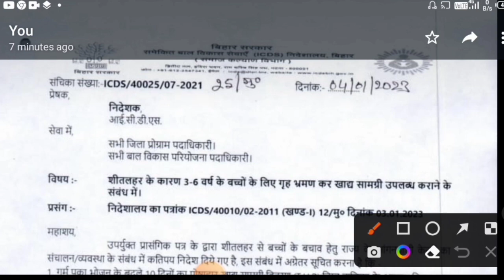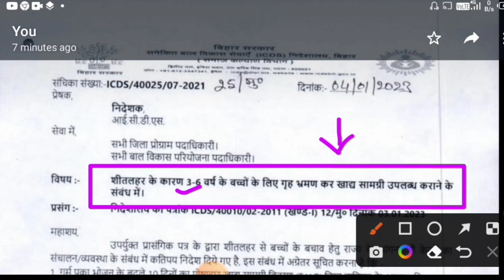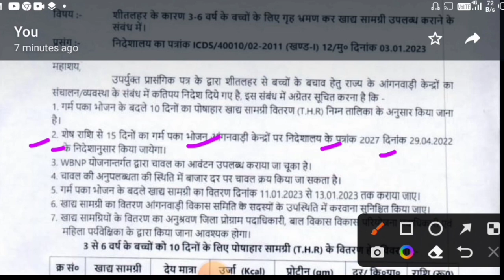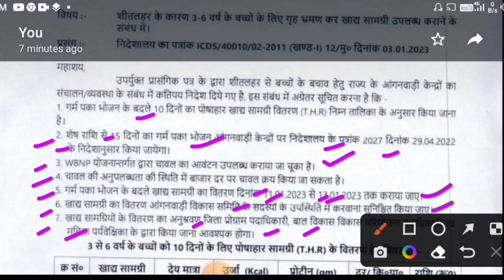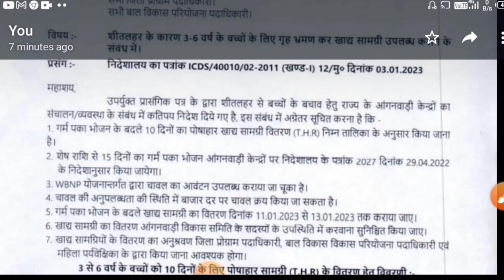बड़ा बदलाव| आंगनबाड़ी जनवरी पोषाहार वितरण 2023| कितनी मात्रा में और कब वितरण|Anganwadi poshahar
लाइक कीजिए 👍
कमेंट कीजिए...

Anganbari news
Anganwari anpration
Poshan Tracker
Poshahar vitran
Anganwari pmmvy
Anganwari mkuy
Poshan Tracker tikakaran
Bihar anganwari